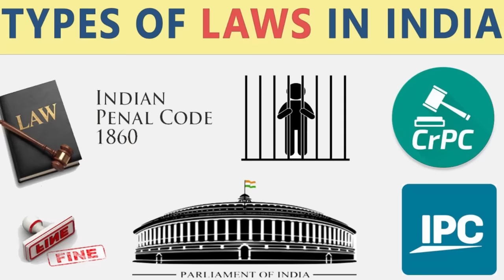Kesavananda Bharti V/s State of Kerala and Union of India - Doctrine of Basic Structure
Nani Palakhiwala Contribution and Doctrine of Basic Structure